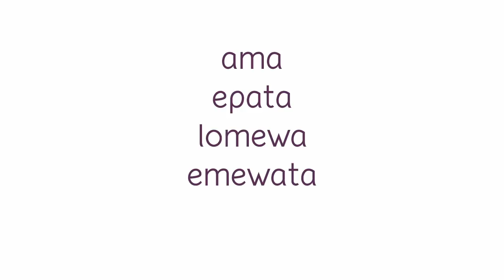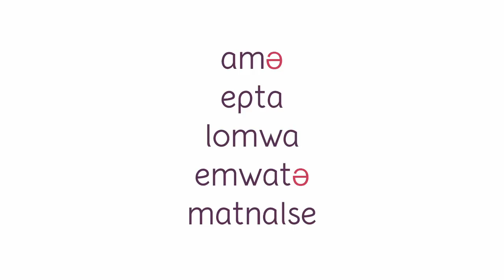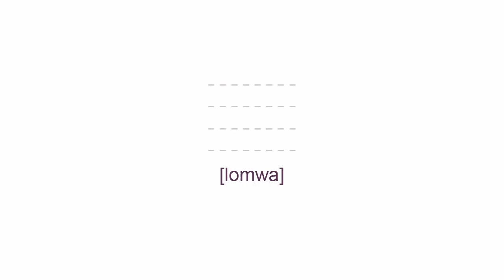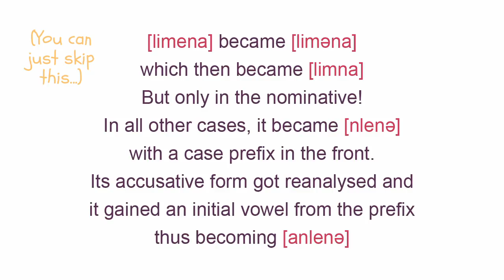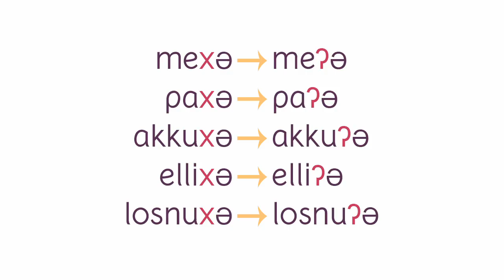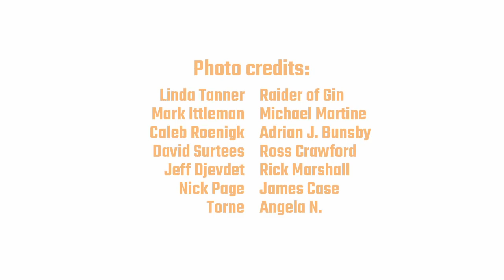River Basin | The Great Itlu Spelling Reform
Every conscript needs a backstory!